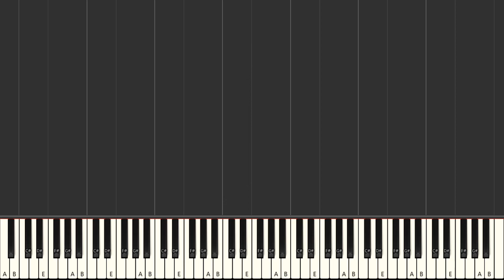Anti Hero - Taylor Swift | BEGINNER PIANO TUTORIAL | Right Hand Only